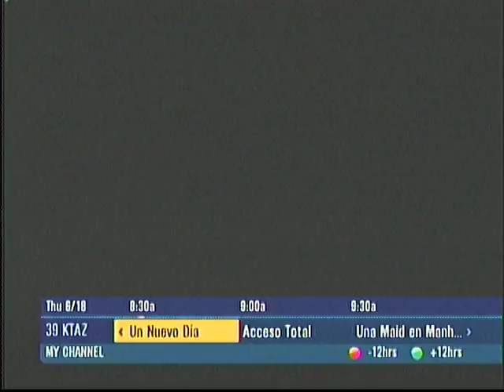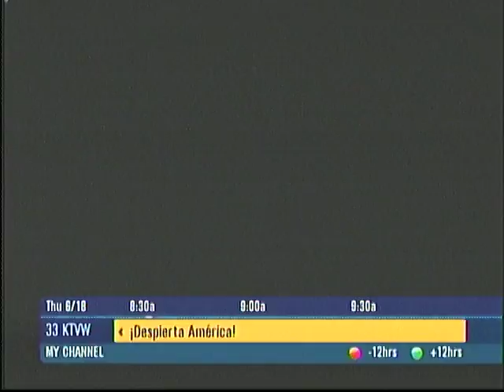andrea lgs blue 618 with fox promo (best blue mini)